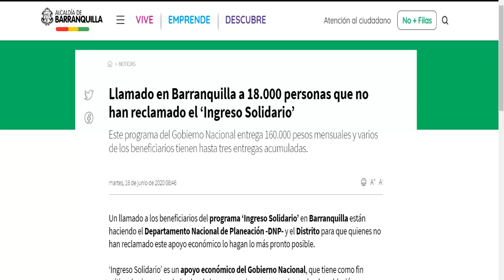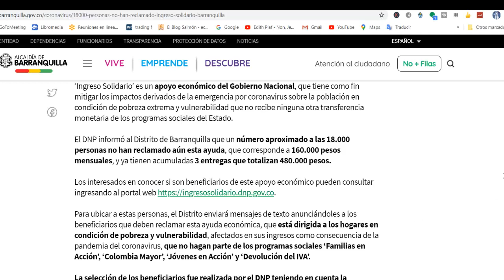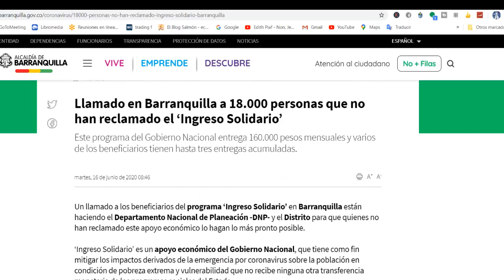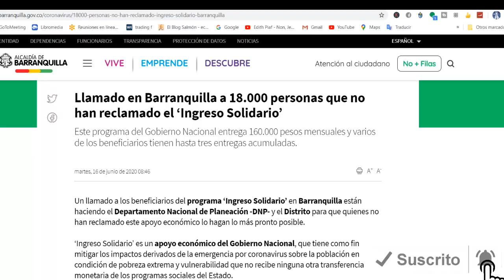INGRESO SOLIDARIO SE BUSCAN 18 000 BENEFICIARIOS EN BARRANQUILLA QUE NO HAN RECLAMADO